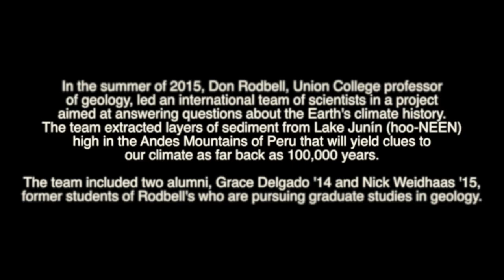Union College Geological Researchers in Peru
A group of researchers from Union College and other institutions traveled to Peru this summer to study clues on climate history.